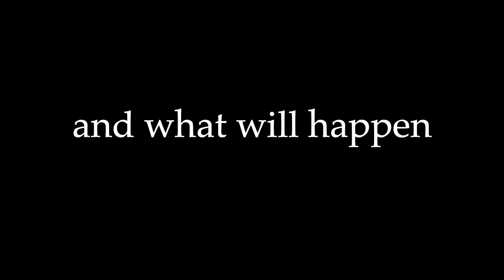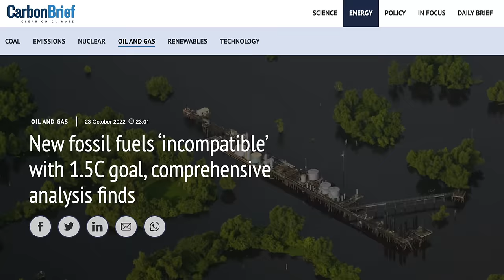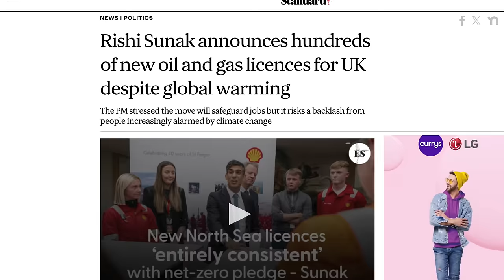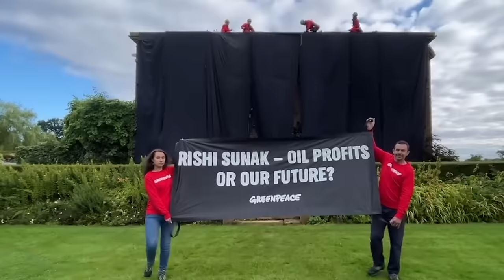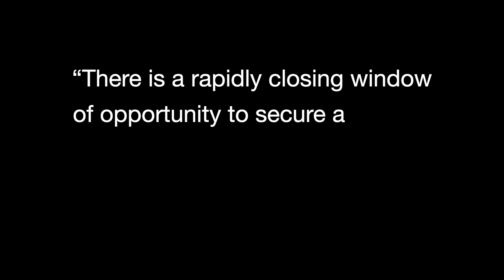Louise Harris - We Tried (Official Music Video)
Buy "We Tried" on iTunes to get us to Number 1:
*All proceeds of this song go to climate causes.*

We're currently Number 2 in the iTunes Pop Chart - and Number 3 in the iTunes Singles Chart - now let's get into the Official Charts. Let's make this song Christmas Number 1.

This song is about the climate crisis, and what will happen if we don't act.

Join collective action today.

If you'd like to help fund more climate releases, and help me reach my goal of releasing a climate album in 2024, you can make a one-off donation

Meet Your Murderers [The faces on the wall in the video]:

• Suella Braverman - Former UK Home Secretary - Imprisoned climate activists, introduced a police state, removed our legal right to protest in the streets.
• Rishi Sunak - UK Prime Minister - Approved over 100 new oil and gas licences 1 week after his family signed a billion dollar deal with BP.
• Grant Schapps - Former UK Secretary of State for Energy Security and Net Zero.
• Claire Coutinho - Current UK Secretary of State for Energy Security and Net Zero.
• Jonathan Harmsworth or "4th Viscount Rothermere" - Chairman and Controlling Shareholder of the Daily Mail and General Trust - Perpetuates climate denial, demonises climate activists.
• Rupert Murdoch - Owner of News Corp. (The Sun, Wall Street Journal, The Australian) & Fox News - Climate denying news outlets, demonise climate activists.
• Jes Stanley - Former CEO of Barclays - Barclays is the worst bank in the UK, and one of the worst in Europe, for financing fossil fuel projects.
• Coimbatore Sundararajan Venkatakrishnan, also known as Venkat - Current CEO of Barclays.
• Ben van Beurden - Former CEO of Shell.
• Wael Sawan - Current CEO of Shell.
• Bernard Looney - Former CEO of BP.
• Murray Auchincloss - Chief Financial Officer of BP and Current interim CEO.

Song written and sung by Louise Harris.
Produced by Peter Lyons.
Strings arranged by Harry Drake & Louise Harris.
Strings played by Kirsty Mangan (violin & viola), Ian Davidson (cello) & Jess Price (double bass).
Piano played by Peter Lyons.
Published by Ferocious Talent.
Single artwork shot by Neal Haddaway.
"We Tried" banner designed & created by Hannah Woodhouse.
Single artwork edited by Leo Bodelle.
Video directed by Louise Harris.
Video filmed by Max Bandicoot, from Go Out Of Tune.
Video edited by Louise Harris.